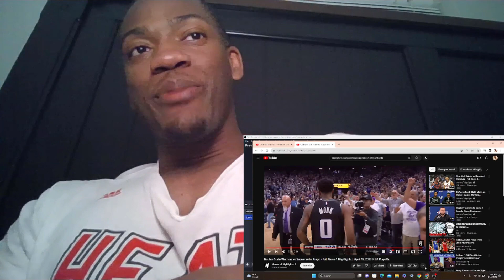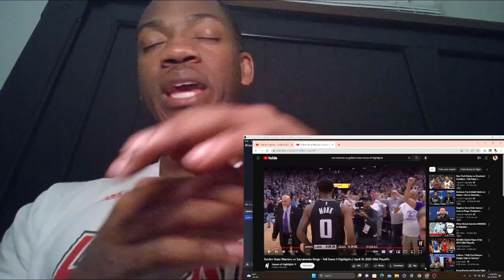These Exchanges Of Buckets Was Ridiculous! | Warriors Vs Kings Reaction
Sub to "NBA" channel for more NBA highlights and videos